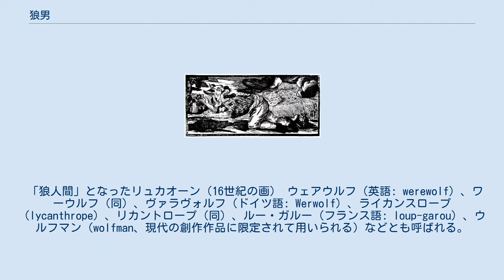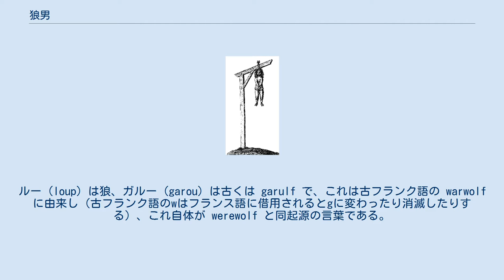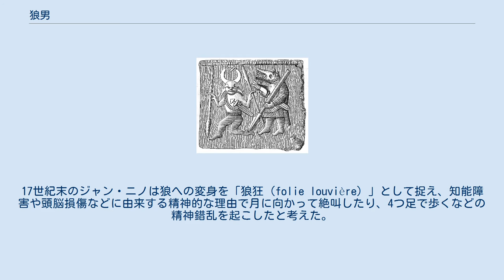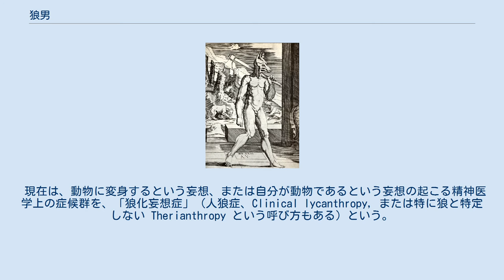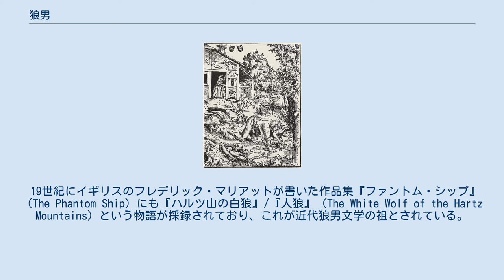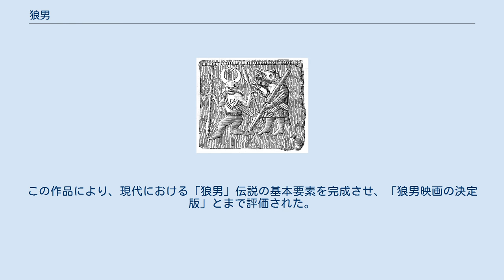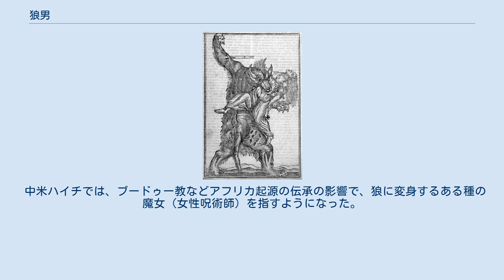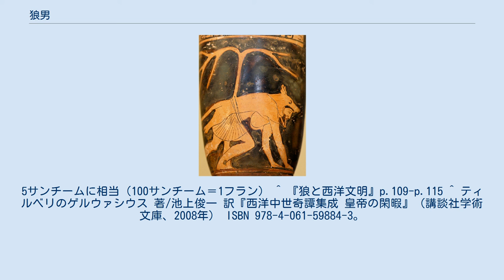狼男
ユニバーサル・モンスターズ
狼男 1722年のドイツの木版画より 狼男（おおかみおとこ）は、獣人（伝説の生物）の一種で、狼または半狼半人の姿に変身したり、狼に憑依されるなどした人間の男性である。
同様の女性は狼女（おおかみおんな）で、男女を特定せず狼人間（おおかみにんげん）・人狼（じんろう）ともいう。
 「狼人間」となったリュカオーン（16世紀の画） ウェアウルフ（英語: werewolf）、ワーウルフ（同）、ヴァラヴォルフ（ドイツ語: Werwolf）、ライカンスロープ（lycanthrope）、リカントロープ（同）、ルー・ガルー（フランス語: loup-garou）、ウルフマン（wolfman、現代の創作作品に限定されて用いられる）などとも呼ばれる。
これらは語源的には男性を意味する語だが、男女を問わず使うことが多い。
その起源は東ヨーロッパとされる。
北欧神話にもウールヴヘジンと呼ばれる狼に由来した戦士がおり、ベルセルク（バーサーカー）と同種と言われ、狼男の伝説にも影響を与えている。
 ウェアウルフ（werewolf）のウェア（were-）は人間の男性を意味する古英語 wer に由来し、ラテン語: vir（ウィル、男）と同源の語である。
ドイツ語Werwolfも同様（ただし、このwerの語源を古ノルド語のvargr（犯罪者、追放者）とする説もある）。
現代では were が獣人の意味で使われることがあるが、それはwerewolfからwereを取り出した逆成にもとづく。
ウルフ（wolf）は狼なので、ウェアウルフは直訳すれば「男狼」である。
なお、wereに対応する女性を意味する語はワイフ（wife）だが、ワイフウルフ（wifewolf）という語はなく、ウェアウルフが男女の区別なく用いられる。
 ライカンスロープ（lycanthrope）はギリシア語のリュカントロポス（λυκάνθρωπος, lykánthropos）で、これは、狼を意味するリュコス（λύκος, lýcos）と、人間を意味するアントローポス（άνθρωπος, ánthropos）から来ている。
つまり、直訳すれば「狼人」である。
 ルー・ガルーにはloup-garou、loogaroo、rugaru、rougarou など多くの綴りがあるが、フランス語: loup-garou が本来の綴りである。
ルー（loup）は狼、ガルー（garou）は古くは garulf で、これは古フランク語の warwolf に由来し（古フランク語のwはフランス語に借用されるとgに変わったり消滅したりする）、これ自体が werewolf と同起源の言葉である。
つまり、本来はガルーだけで狼男を意味する。
 これら狼と人の結合が意味した単語は、元々は人喰いを好むオオカミを指す言葉であった。
それが伝承の影響によってオオカミに変身する人間の意味に変化したと考えられている。
 紀元前460年ごろのローマ帝国の壺 ヘロドトスの『歴史』（IV, 105）にあるネウロイ人（Νευροι）についての一年に一度狼になるという記述や、医学的な記述としてはローマ帝国末期に人が獣化する現象が初めて「症候群」として紹介され、ギリシア神話のゼウスがリュカーオーン王をオオカミに変身させる話についても言及された。
なお、プリニウスは、『博物誌』の中で狼男の記述をしているものの、彼自身は「狼に変身し、その後元の姿に戻る人間があるということ程、出鱈目なものは無い」と断言している。
 また旧約聖書『ダニエル書』には、ネブカドネザル王が自らを狼であると想像して7年間に及んで苦しむ話がある。
 ヴェンデル時代のオオカミの毛皮を着た戦士の描写（動物の戦士） 宗教学的には、古代東ヨーロッパ地方のバルト・スラヴ系民族における「若者の戦士集団が狼に儀礼的に変身する」という風習（熊皮を着た狂戦士＝ベルセルク）が、時代が下るにつれて民間伝承化されたものであると考えられている。
バルト地方における獣人化伝承に取材した初期の小説として、プロスペル・メリメによる「狼男」ならぬ「熊男」（Lokis）がある。
クマもギリシア神話における女神アルテミス及びその侍女カリストーとクマへの変身が結び付けられるなど、変身譚と結びつきの強い動物である。
 また、エスキモーには「クマの毛皮には魔力があり、クマは家の中で毛皮を脱ぐと人間と同じ姿となる。反対に人間が家の外でクマの毛皮を身に付けると、たちまちのうちにクマに変身してしまう」という伝承を伝える部族がある。